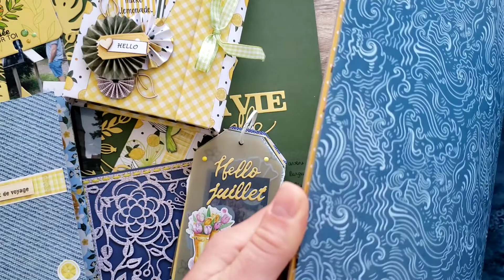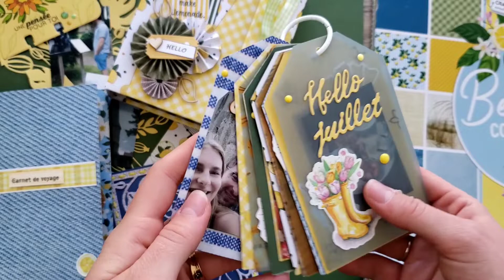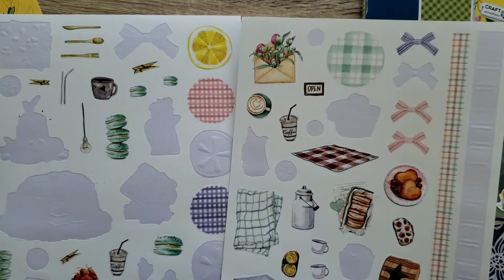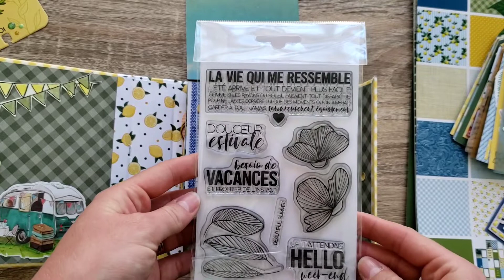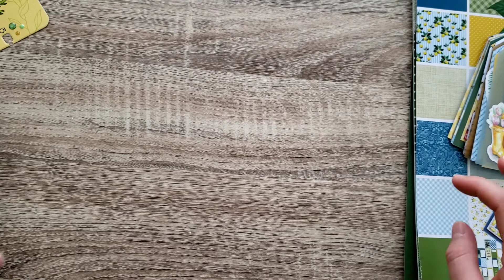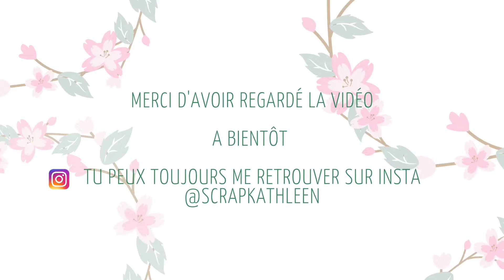8 créations pour 1 bloc ACTION - SCRAPBOOKING 🍋🌿 (+CONCOURS FERMÉ)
Hello YTB, et bienvenue dans cette nouvelle vidéo où je vous présente 8 créations réalisées sur la base d'un bloc Action.

Vous aimez ?

J'en profite pour faire un petit concours pour vous remerciez des 100 abonnées sur ytb.
Alors merci à vous, et n'hésitez pas à y participer en suivant ces trois conditions :
- Être abonnée à ma chaîne
- Aimez cette vidéo
- Commentez en signalant que vous participez au concours

Retrouvez moi sur Insta : ScrapKathleen

Merci, et bon scrap 😘